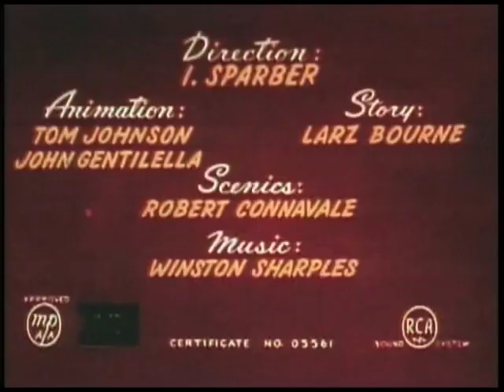Bride and Gloom__Popeye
Popeye is marrying Olive Oyl tomorrow and he is giddy with excitement.
Olive's plans include having twin sons. When Popeye comes by the next
morning things take a curious turn.